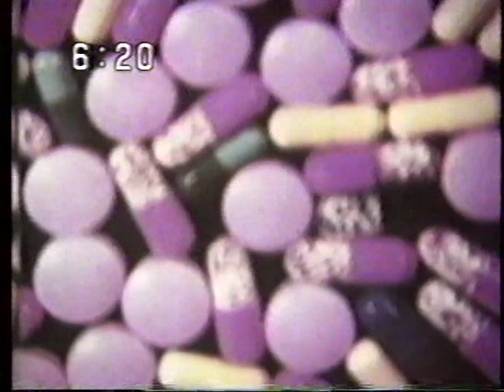The Pastels Nothing to Be Done interview 1991